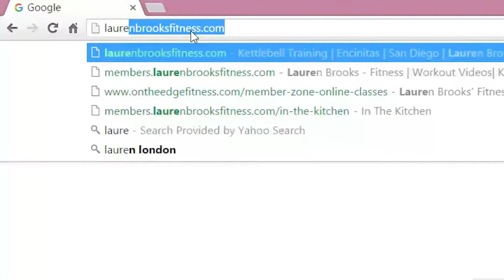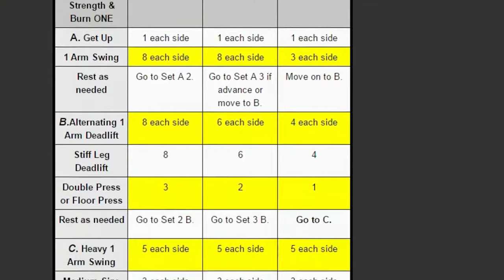LAUREN'S PLAYGROUND - Online Fitness Classes and Nutrition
Get Strong, Lean, Conditioned and Flexible right from the comfort of your own home!

Lauren Brooks will take you straight to her personal gym where you will be educated and learn how to turn your body in to a powerful machine, without injuring yourself. This is not like her DVD’s. These are filmed in the raw. You will receive videos and written programs every month. All levels are taken care of as well!

Lauren is known for helping people all over the world become stronger, leaner, and more mobile without pain!

The training you will receive from her playground is detailed and easy to follow. Whether you are a visual or audio learner, beginner or advanced, Lauren has something for every level. Once you become a member you will have the option to join her private facebook group to discuss the training you’re doing among the community. You will also receive member discounts for her worldwide selling nutrition and fitness products and services.

The programs will grow as we grow and eventually the price will be MUCH higher! We have priced this very low because we are starting small. Grab your spot. Your sign up rate will be grandfathered in at this price and we will never change your rate while you’re a part of our special community even though we are going to continue to grow.